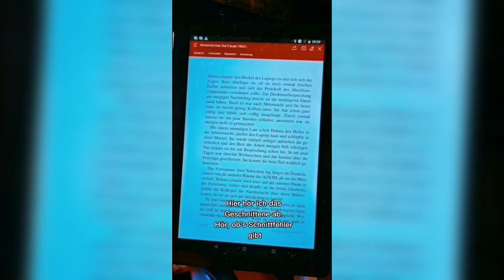Tag 8 der "Anna-HörBuch-Challenge"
Tag 8 der
𝔸𝕟𝕟𝕒-ℍ𝕠̈𝕣𝔹𝕦𝕔𝕙-ℂ𝕙𝕒𝕝𝕝𝕖𝕟𝕘𝕖.

Yoga-Meister Emil. Bänke mit interessanten Aussichten und ein Hund, der beim Hörbuchhören einschläft.

Wo hörst du am liebsten Hörbuch?

Die "Anna-HörBuch-Challenge" sieht vor, dass ich mein aktuelles Hörbuchprojekt "Wintertöchter. Die Frauen" von Mignon Kleinbek und dem pinguletta Verlag bis zum 8.5 fertig gesprochen, geschnitten und ans Tonstudio geschickt hab. Und ihr begleitet mich dabei 🤗

Wenn ihr Ideen, Anregungen und Fragen für die Videos habt: Immer her damit.

Anna